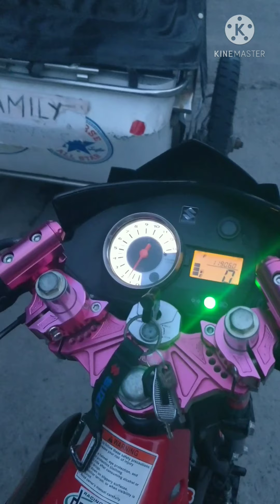Raider 150 with Extension Swing arm | Ruby Red MotoVlog